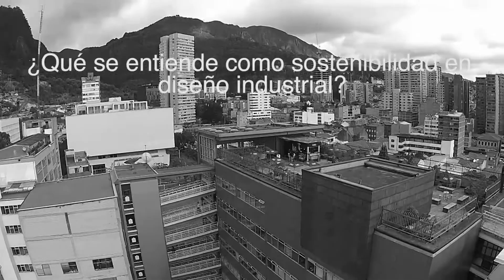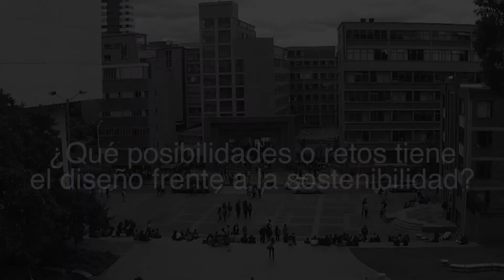¿Qué es la economía circular?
Entrevista con la Ingeniera de diseño de producto, Andrea Herrera, Profesora Asociada de la Escuela de Diseño de Producto de la UJTL que explica los términos de sostenibilidad y economía circular.